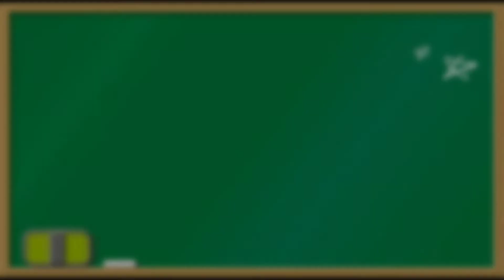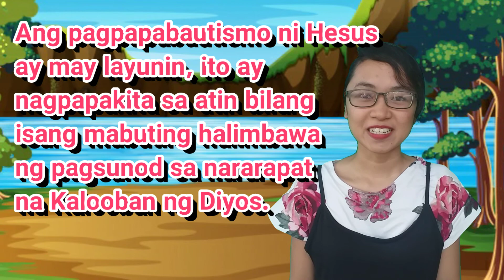Ang Pagbautismo kay Jesus | Matthew 3:17 | Bible Class Ep. 09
Ang pagsunod ay resulta ng pananampalataya at pagkilala sa Kalooban ng Diyos.
Malalaman natin sa ating kwento kung paano ito tinupad ni Jesus ❤

Ang Pagbautismo kay Jesus |
"Ang Kwento ng Buhay ni Jesus"

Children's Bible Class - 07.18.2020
Christ-like Pilgrim Kids' Ministry